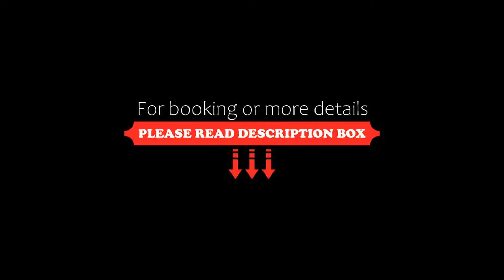Hotel Panoramique, Torgnon, Italy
About Property:
You're eligible for a Genius discount at Hotel Panoramique! To save at this property, all you have to do is sign in.
Set in the Matterhorn valley, Hotel Panoramique is a friendly, family-run hotel with ski-to-door access. It offers modern rooms with LCD TV, free Wi-Fi and balcony.
All rooms have floor-to-ceiling windows and wooden floors. Breakfast is buffet style.
The hotel features a spacious bar with traditional décor. There is also a reading lounge wher...
Property Type: Hotel
Address: Piazza Frutaz 1, 11020 Torgnon, Italy
Searching For
1. Hotel Panoramique - Torgnon - Italy
2. Hotel Panoramique - Torgnon - Italy Address
3. Hotel Panoramique - Torgnon - Italy Rooms
4. Hotel Panoramique - Torgnon - Italy Amenities
5. Hotel Panoramique - Torgnon - Italy Offers and Deals
Audio Credit:
Track Title: Blank Slate
Artist: VYEN